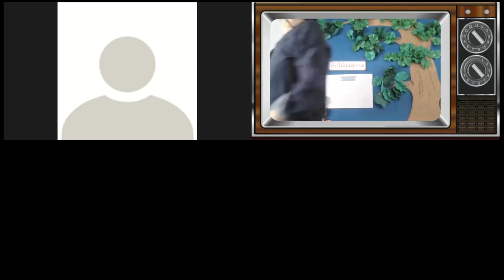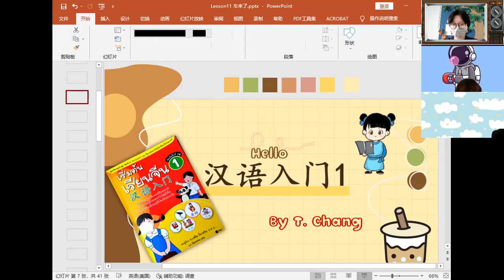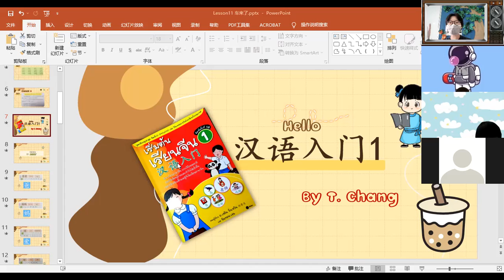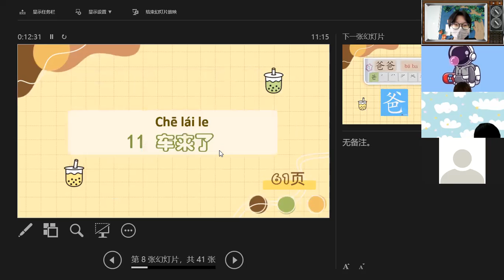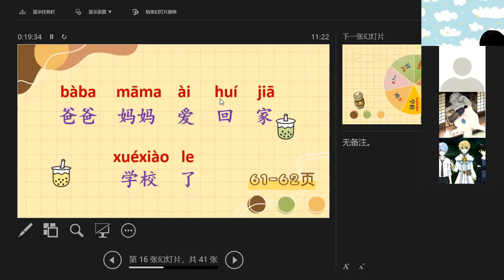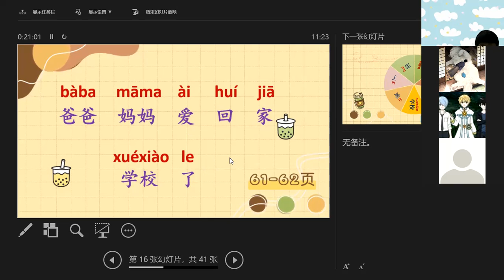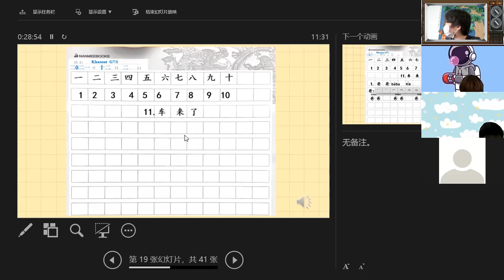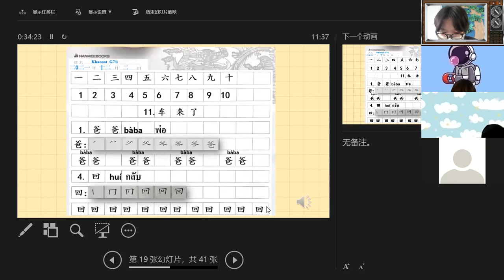G.7 R oom 1 Chinese 2-12-2021 period4